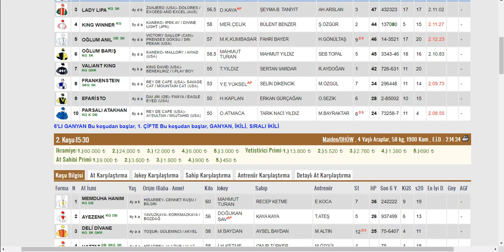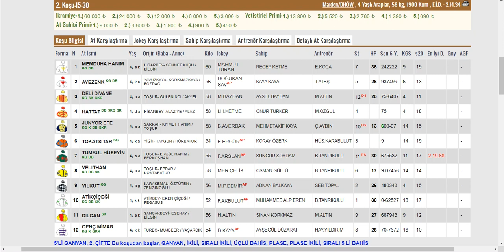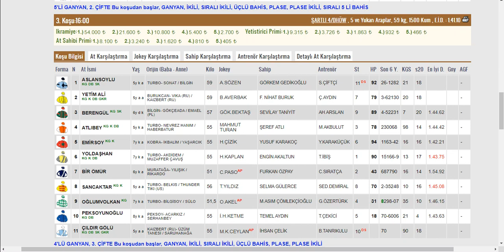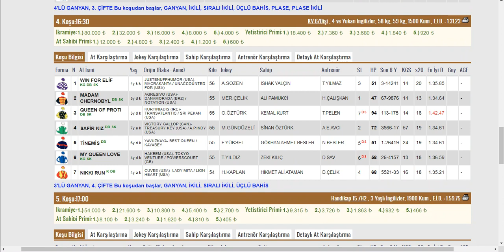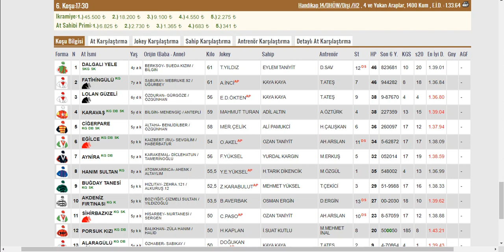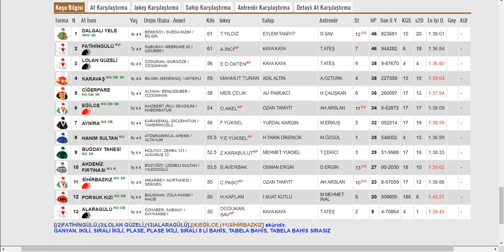26 MART 2021 CUMA KOCAELİ ALTILI TAHMİNLERİ GANYAN TAHMİNLERİ-TJK